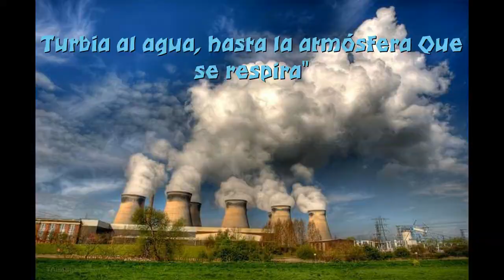Zoologico alterado - Khafra con letra